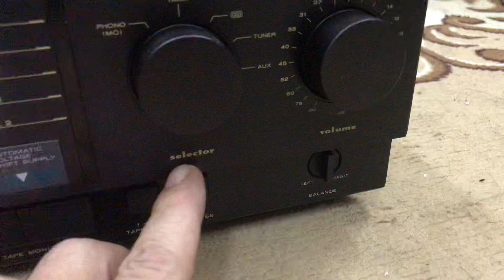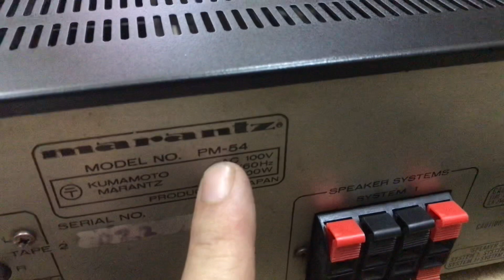Hàng tuyển chọn kỹ cực đẹp🍎chất âm cực hay,CS khoẻ,giá bèo AE,nhanh tay nhé:0845992992